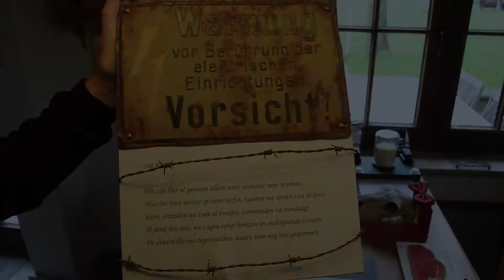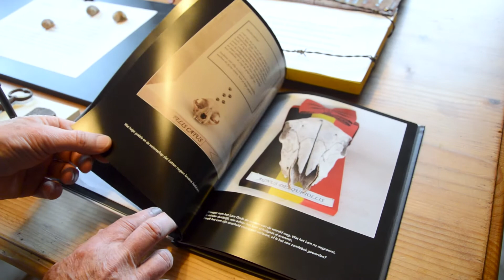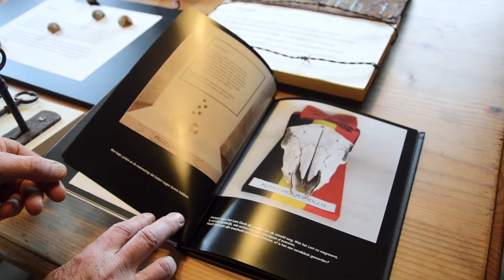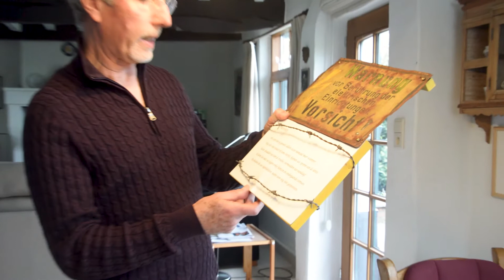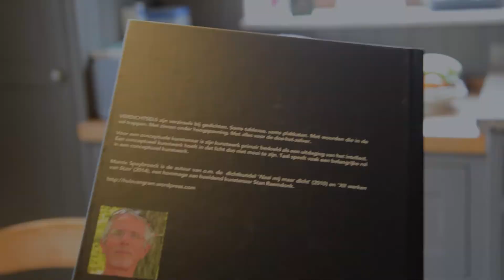Marnix Speybroeck Conceptuele kunst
In opdracht van AHS journalistiek CMP creatieve en ondernemende professional.
I.s.m Forum voor Amateurkunsten
Film & montage: Ophelia Meerschaut
Interview: Pauline Casteleyn & Jarne Lanckriet